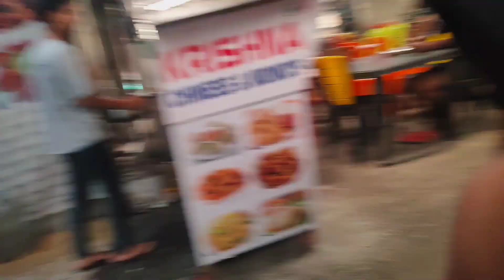lala bhai with beautiful sky 😍 15 April 2023 ❤️